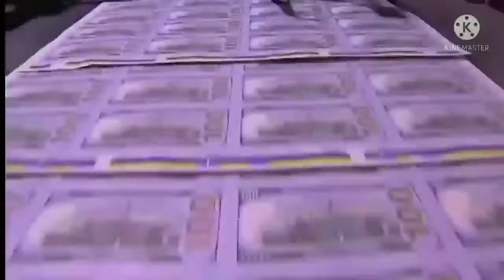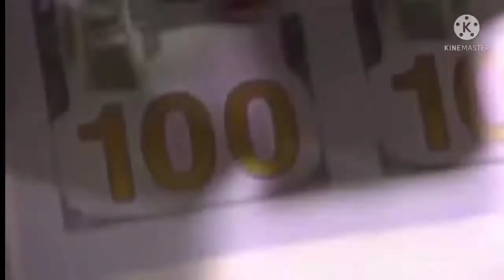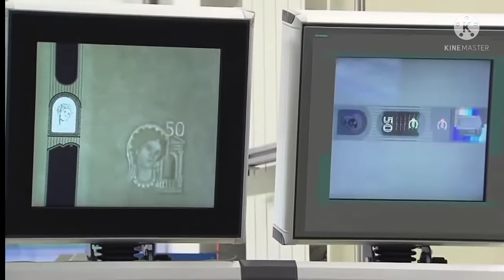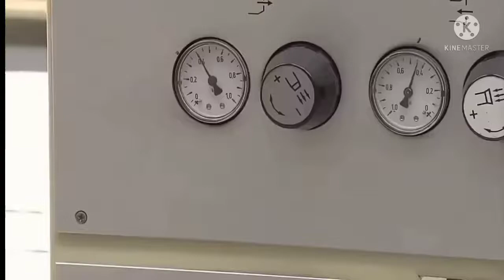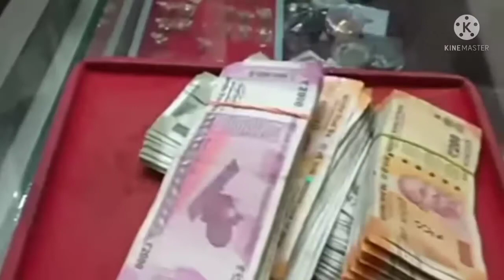भारत पैसे कैसे छापता है ? how to India print Money...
Indian Currency Notes are Printed? The Mystica Land The Mystica Land 2,855,738 views Premiered Nov 16, 2019 In this today's video, we explore on how Indian Currency notes are printed and where they are printed. Know what kind of Ink we use, which kind of paper and a set of requirements a note has to go through before it is finally put into circulation. Knowledge Tv Hindi also shared the same content a day earlier but its just a matter of co-incidenc ...more